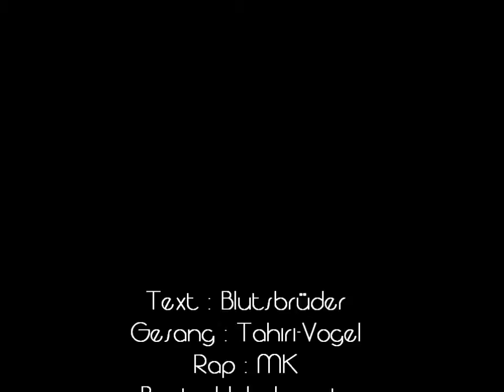Tahiri_Vogel feat. MK - I miss You - OffizialVideo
hey leute das ist ein neuer account von mir hier wierden nur deutsche songs raus kommen und mehr. bitte lasst mir ein abo da und ich verspreche euch jede 2 woche kommt ein neues lied raus

Dieses Lied habe ich selbst geschrieben
ich und Mk haben das video selbst gedreht

hab euch lieb - eurer Tahir ♥!♥!♥